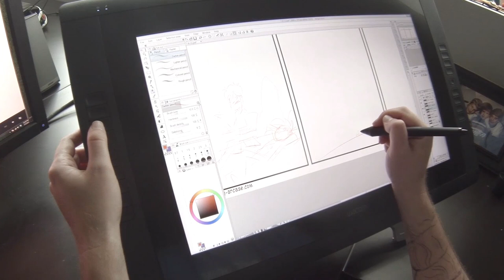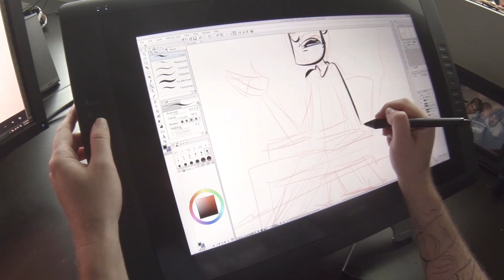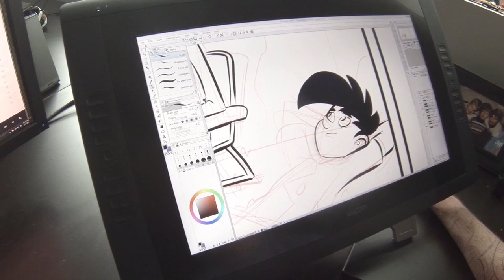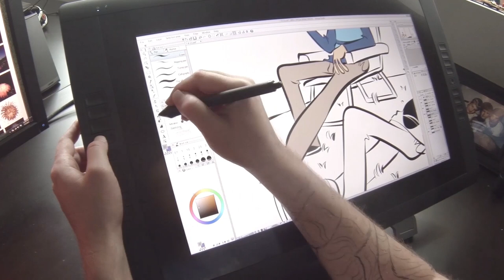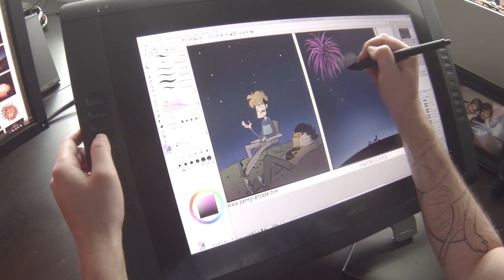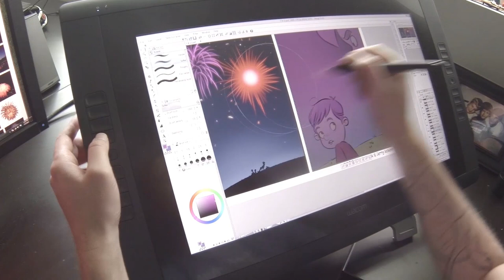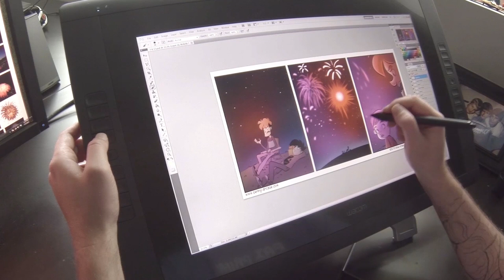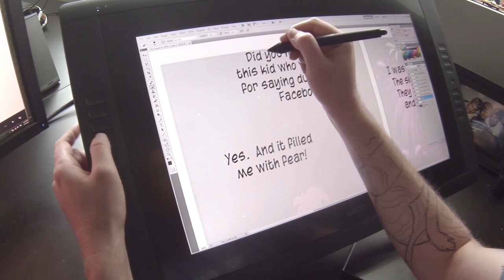Gabe Art - Near Miss (8x)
Gabe (Mike Krahulik) shows you how a Penny Arcade comic is drawn in real time.  Sit back and observe as Gabe draws the episode, "Near Miss".